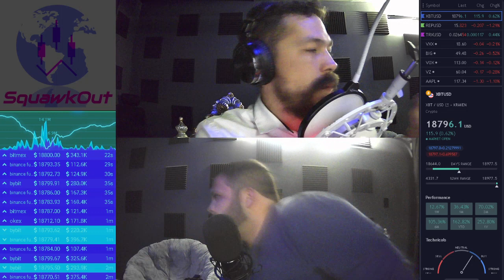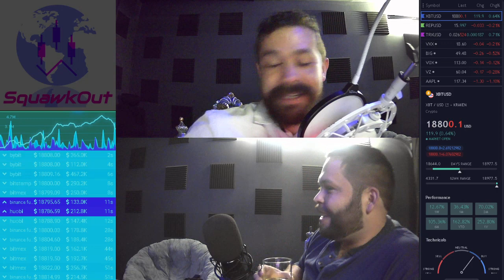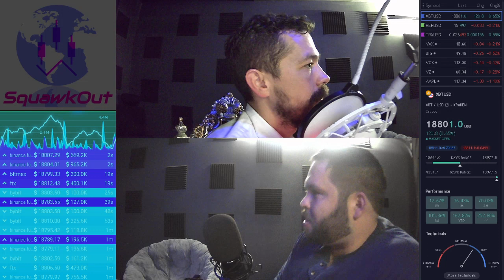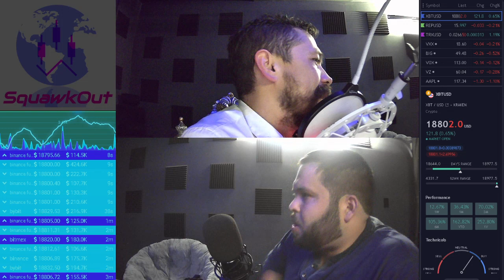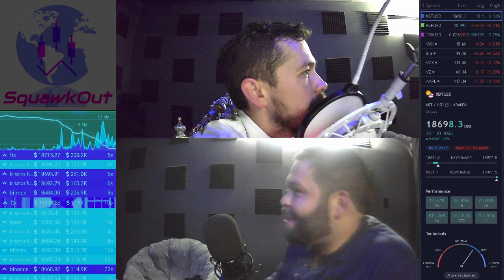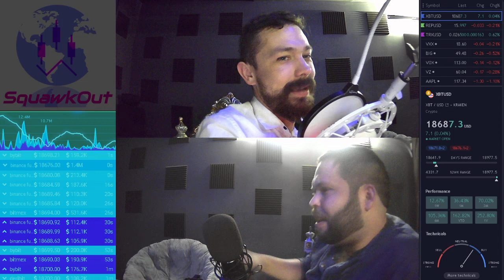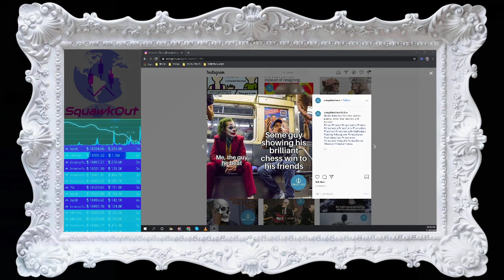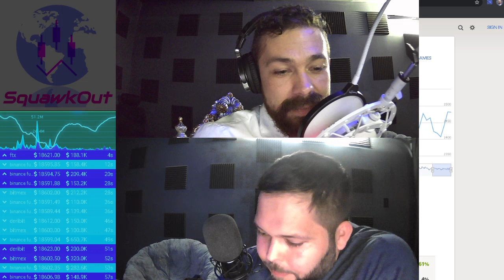SquawkOut ft. Jesse James Lozano - Chess Master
SquawkOut feat. Jesse James Lozano. Jesse is a Chess Master and the 5 time San Antonio Chess Champion.

Chess.com

and
anchor.fm/SquawkOut
for more...